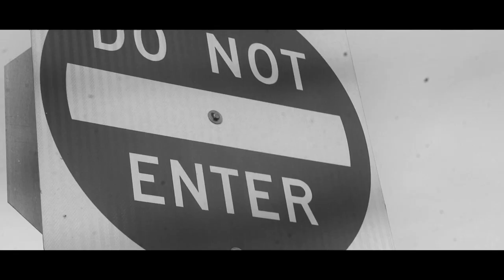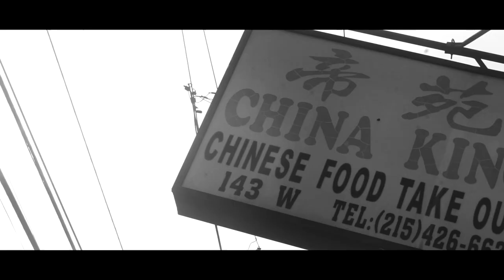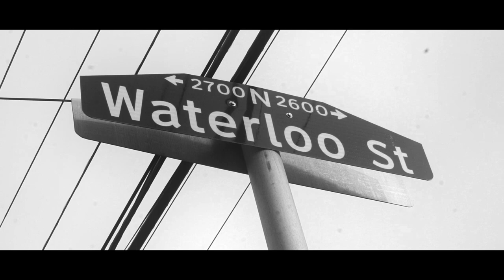Dark lo (Bandana Official Video)